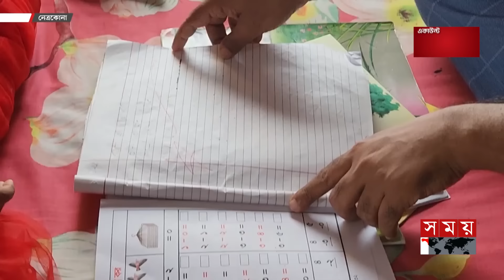রাইসা কি পারবে বাবাকে নিয়ে স্কুলে যেতে, পূরণ হবে কি তার ইচ্ছা? | Couple Love | Kidney Disease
রাইসা কি পারবে বাবাকে নিয়ে স্কুলে যেতে, পূরণ হবে কি তার ইচ্ছা? Couple Love | Netrokona | Kidney Disease

এ যেন লায়লী-মাজনু কিংবা সিরি-ফরহাদের মতোই একটি ভালোবাসার গল্প। যা নজিরবিহীন, বিরল। পৃথিবীতে স্বামীই যে নারীর সকল সুখের মূল- তার উজ্জ্বল প্রমাণ সায়মা জাহান পলি।

Somoy TV: t.ly/Se1z
Somoy TV Bulletin: t.ly/iqIq
Somoy Entertainment: t.ly/3dWC
Somoy Sports: t.ly/iASp
SOMOY TV ISLAMIC: t.ly/zU6a

Somoynews.tv: t.ly/Y7ab
খেলার সময়: t.ly/xJ5H
সময়ের গল্প: t.ly/EW3M
এ সময়ের বাণিজ্য : t.ly/m3ir

Groups:
Somoy TV (Official)✅: t.ly/ajiO
Somoy Entertainment✅: t.ly/8CLh
Somoy Business✅: t.ly/4xaJ